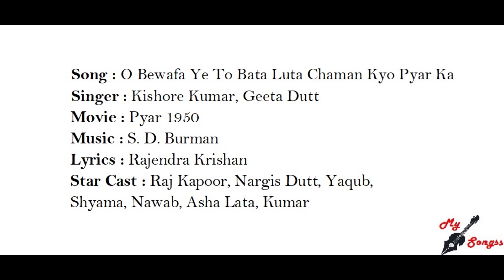O Bewafa Ye To Bata Luta Chaman Kyo Pyar Ka, Movie : Pyar 1950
Song : O Bewafa Ye To Bata Luta Chaman Kyo Pyar Ka
Singer : Kishore Kumar, Geeta Dutt
Movie : Pyar 1950
Lyrics : Rajendra Krishan
Star Cast : Raj Kapoor, Nargis Dutt, Yaqub, Shyama, Nawab, Asha Lata, Kumar